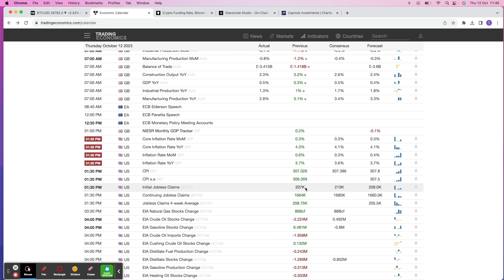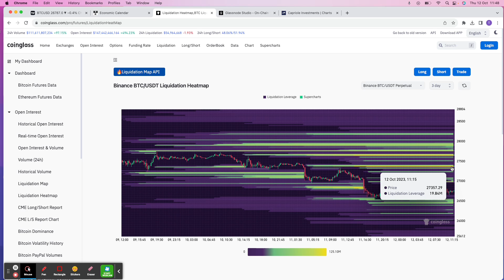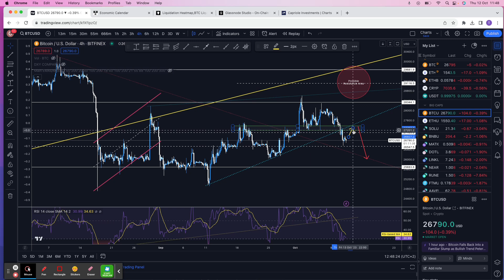What’s Next for Crypto? Find Answers Here!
0:00 - 2:02 - Inflation affecting the market
2:02 - 2:56 - BTC support levels
2:56 - 3:36 - RSI & bullish divergence
3:36 - 4:12 - BTC Shorting opportunity
4:12 - 4:30 - Funding rates
4:30 - 5:00 - Liquidation heatmaps
5:00 - 5:12 - Projections